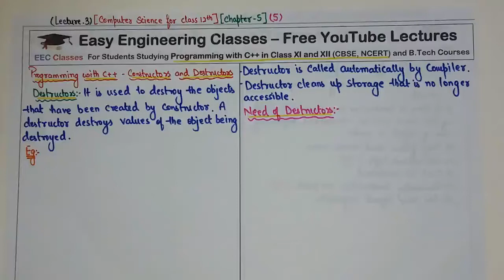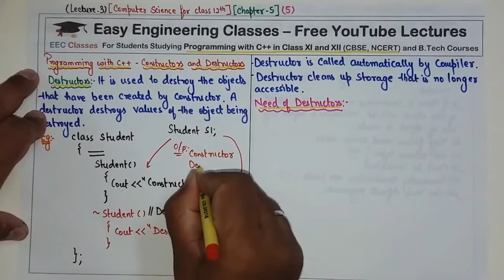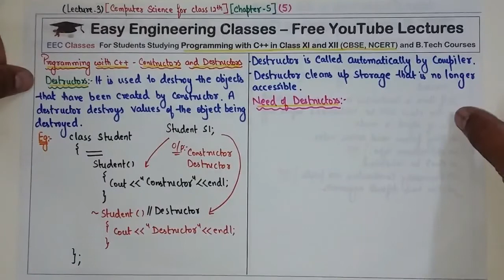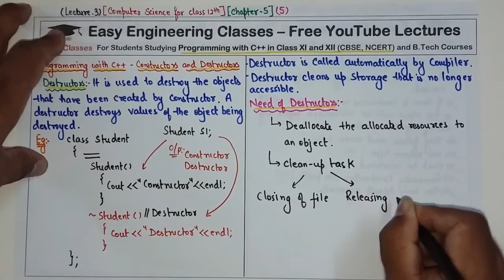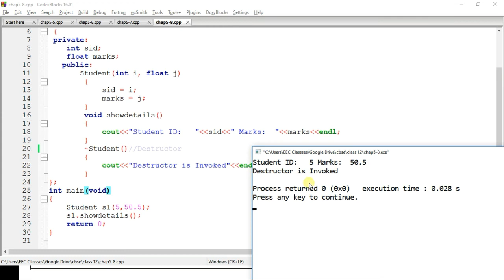C++ Destructor Tutorial in Hindi - Need of Destructor with Programming Example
C++ Lectures in Hindi
C++ Tutorial for Beginners in Hindi
Programming with C++ for CBSE, NCERT
Class 12th Programming with C++

Links for GATE/UGCNET/ PGT/ TGT CS Previous Year Solved Questions